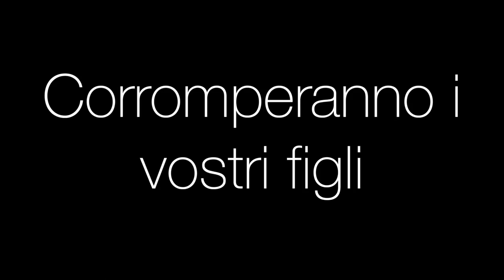Alessandro Ducoli /// Teatro delle Ali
Divanomachia @ teatro delle ali
video: Wladimir Zaleski

Divanomachia (Lezioni pratiche di sopravvivenza domestica)

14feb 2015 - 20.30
voce: Alessandro Ducoli - piano: Valerio Gaffurini - con la straordinaria partecipazione di Mario Stivala alla chitarra...